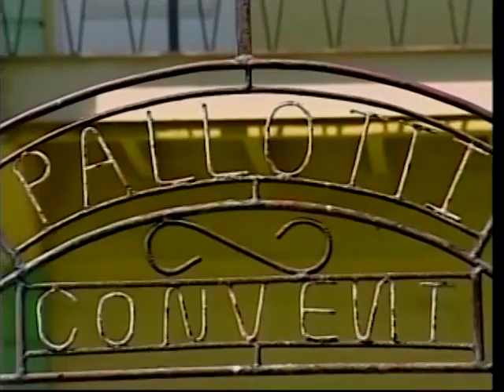Pallotti High School - Annual School Fair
The Pallottine Missionary Sisters have been serving Belize for over 100 years. Their beloved convent is currently being rebuilt and they are in need of financial support to complete the reconstruction. Our guests shared a few of the upcoming fundraiser events. The first will be the annual fair which takes place on Saturday. On our couch:
Marlette Lacayo - Religion Teacher/PR Representative
Sr. Mary Stephens - Pallottine Missionary Sisters
Jaesha Young - 1st Form Student, Pallotti High School